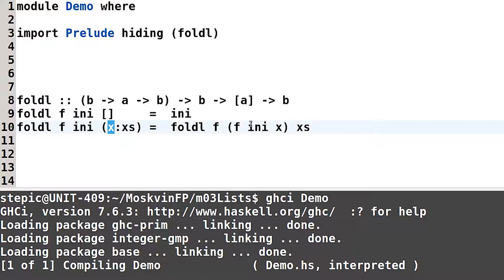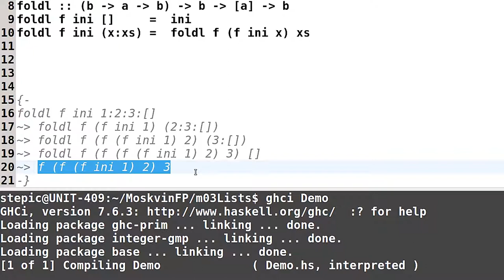Haskell для начинающих - #74 урок. Реализация левой свёртки